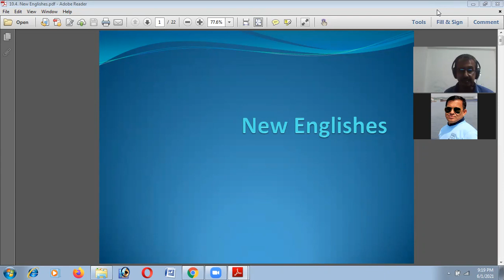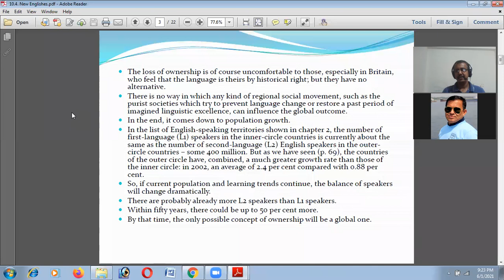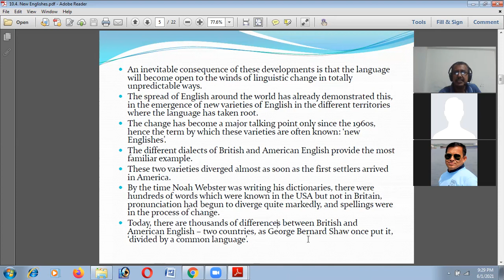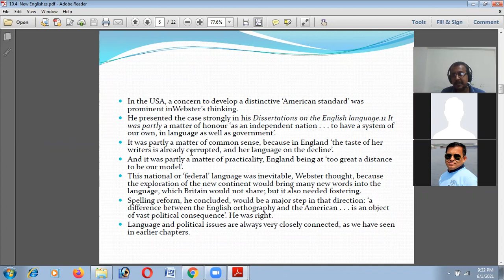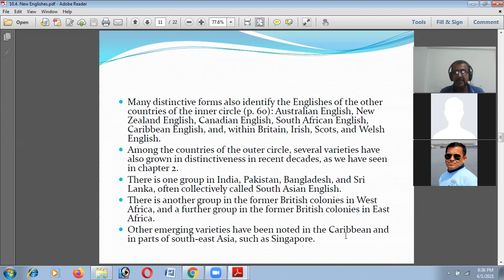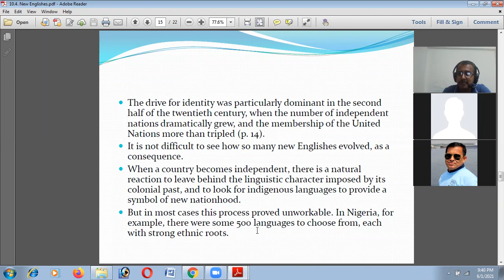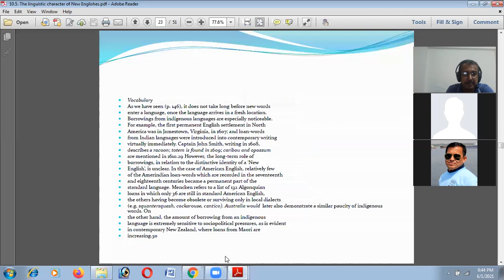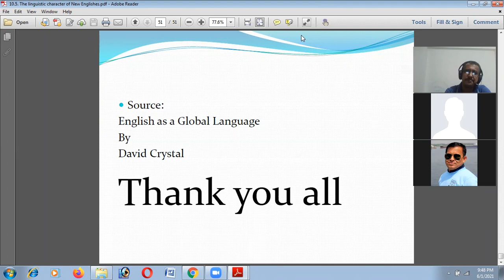The Characteristics of New English Languages which will develop in near future(Fall 2020_10th Class)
This is an online live class. I will try to answer as quickly as I can. Again, feel free put negative side/s of this class so that I can develop those next times.
Regards,
Md. Abdus Salam, Assistant Professor, Department of English, Jagannath University, Dhaka 1100, Bangladesh